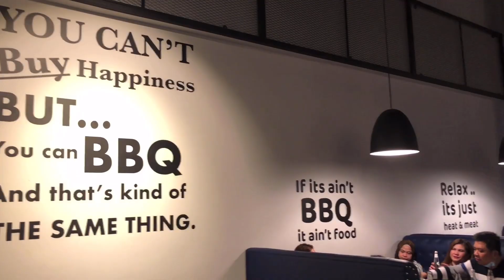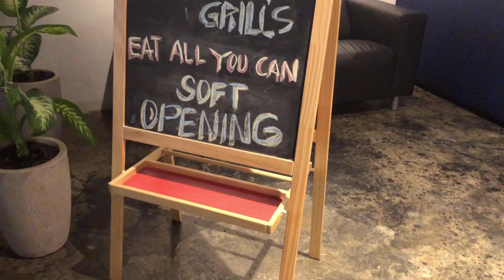KOREAN BBQ I UNLIMITED SAMGYUPSAL IN RIYADH SAUDI ARABIA I MEATIN GRILL'S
There aren't many Korean places in Riyadh, but even if there were, I'd pick this over any of them. This is all-you-can-eat, with a variety of beef, chicken and shrimp that you grill at the table, along with a variety of pickled or fermented sides and sauces, with lettuce to wrap it up.

You can also see it for yourself by visiting their restaurant on the map location below.

📍Meat iN Grills Map Location
Anas Ibn Malik Rd, Alyasmin, Riyadh 13322

$: SAR 150/PAX for Unlimited Samgyupsal

Here are my lates vlogs you can watch and learn something from it;

8. PANOORIN MO ITO KABAYAN I BANNED KA SA SAUDI KAPAG NILABAG MO ANG PINAHIGPIT NA PANUKALANG ITO

9. EASY WAYS TO GET 4000 WATCH HOURS IN LESS THAN TWO MONTHS I HELPFUL TIPS ON YOUR YOUTUBE JOURNEY

You can also join our facebook group McCoy Gueco on this link as I am sharing educational information about youtube